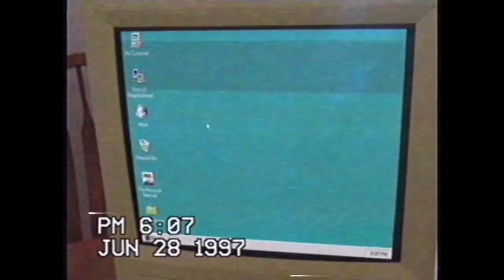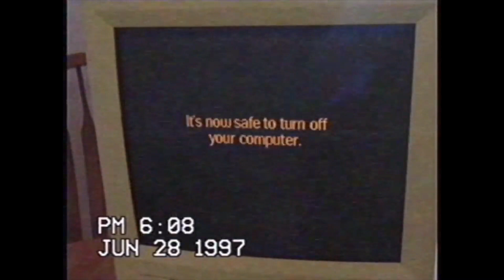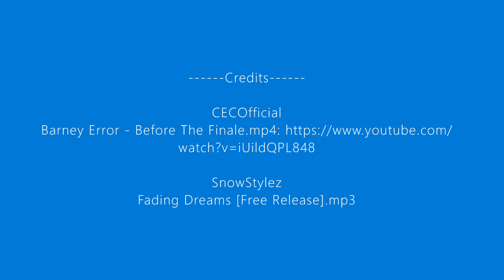Barney Error - Before The Finale - converted to MIDI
Sometime during 1997, an official Barney computer virus named "Barney Error" (alternatively Virus.Win9x.Barn) was created by some unknown developers who were supposedly hired by Sheryl Leach, designed for children as a 'parental control test'. How it was able to spread to other computers is still unknown.

The virus payload would activate a few minutes after it appears on a computer's hard drive, closing all open programs and making the user wait five minutes, giving them six chances to refrain from closing the program. If the timer goes down to zero, the program would close by itself. Each time the program is closed, the timer would increase. If closed six times, the program would scare the user, then delete every file on the hard disk, leaving the computer unable to boot.

This video is the only known recording of the Barney Error computer virus in action. It was recorded on June 28th, 1997 at 6:07 PM. The person who recorded this video is unknown, but the contents of the video show the destructive nature of the virus.

...you're still here? Well, I guess an out-of-character paragraph is in order. I made this video to showcase how I think Barney Errors would actually go if they existed, back in the day or otherwise. This is the first concept I have of a Barney Error that somehow makes sense, with the second one to be revealed in Barney Error 150. I was inspired by stuff like Greenio's Super Mario 64 tapes and CAG's Early Barney Error to make this video. It was made to look and sound like it's running on a Windows 95 computer. Mostly everything has been done in Paint.NET, DaVinci Resolve 16, ClipChamp, Windows video editor and Game Maker 8. I hope you enjoy this video!

Credit to:
Gojira2012 for the Godzilla Roar
WesleyTRV for the sound effect used when the window opens back up (it's just been sped up by 20%)
CAG for inspiring this video to see the light of day

SnowStylez - Fading Dreams [Free Release].mp3
This video is converted to MIDI. Barney has a MIDI disease D.

[S - Safe]    M - Mature    E - Explicit